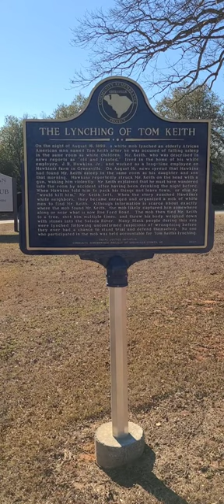Historical Marker: Mr. Tom Keith